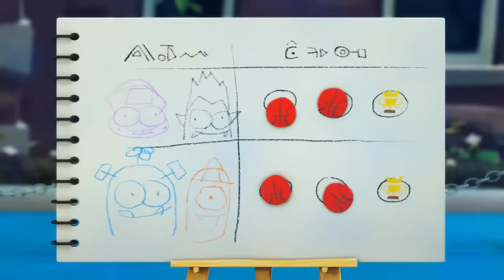The Teacher Goes Commando! | Spookiz | Cartoons for Kids | WildBrain Happy